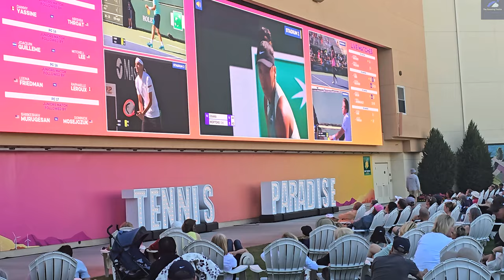Indian Wells Open 2024 | Indian Wells Tennis Garden | Tennis Paradise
Got the opportunity to watch a few Round 3 matches.

The Indian Wells Tennis Garden is a tennis facility in Indian Wells, near Palm Springs, California, in the Coachella Valley. The 16,100-capacity Stadium 1 is the largest stadium at the tennis complex, and the second largest outdoor tennis stadium in the world. - Wikipedia